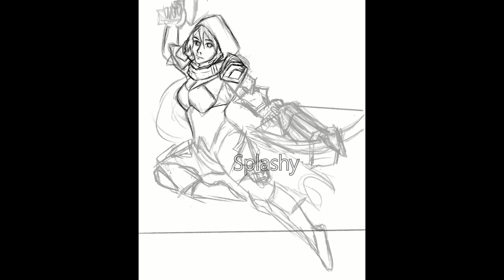[Diablo] Krita Timelapse - Valla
Hello, this is my first YouTube video! I play Heroes of the Storm, and one of my favorite ranged assassins is Valla. I have decided to make fanart as a tribute to her. I hope you enjoy this timelapse. :)